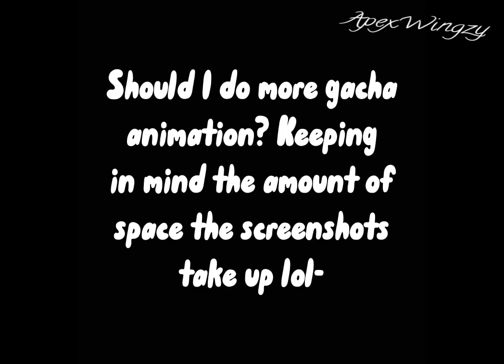All of my Gacha Animations so far (made by ApexWingzy)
yes, Paris did share one of these here once lol

please keep in mind, most of these were made to fit to a square for Instagram since I was posting them there.
the Instagram is a private account, so no I will not be sharing it here.

ஓ๑ꕥ๑ஓ ~୨୧•.